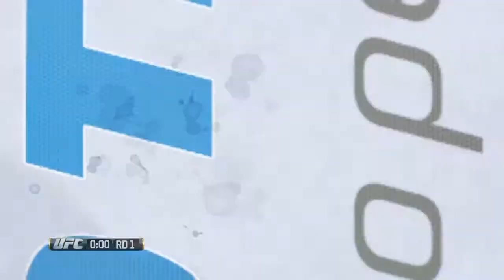Tyron Woodley Vs Pascal Krauss